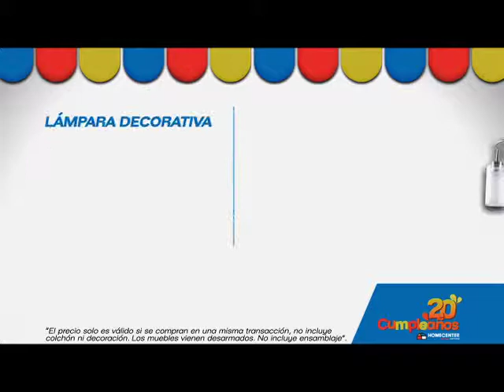En el cumpleaños 20 llévate: Combo cama doble + mesas de noche - Lámpara para techo